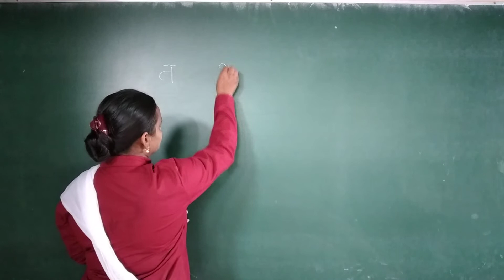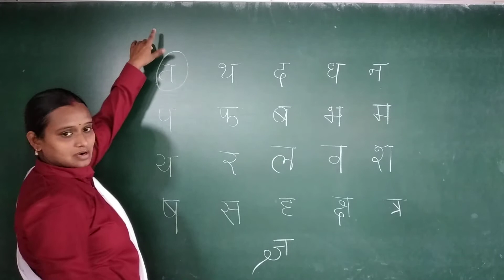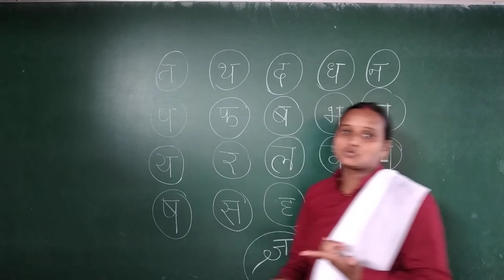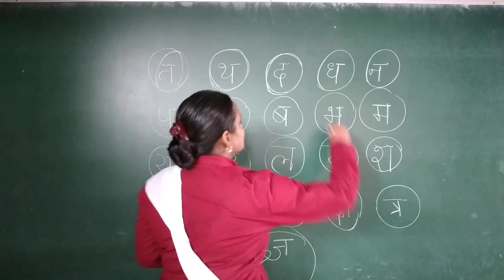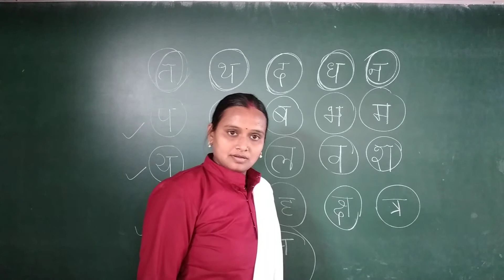6 VM Class KG 1st Hindi - Vyanjan Part- 2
Vyanjan Practice